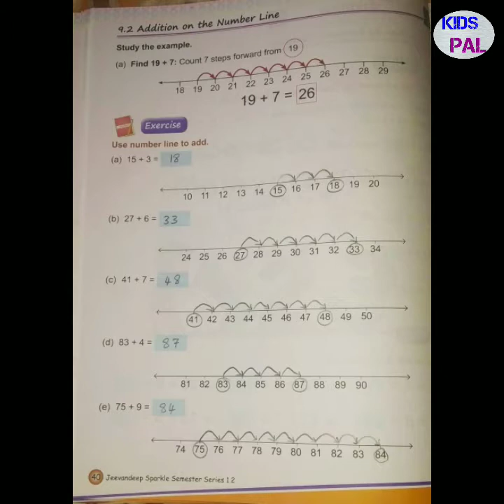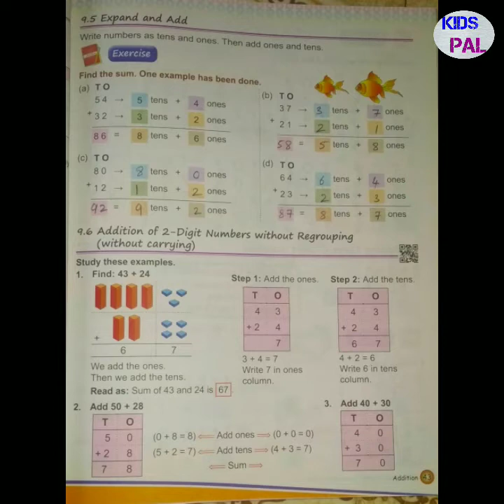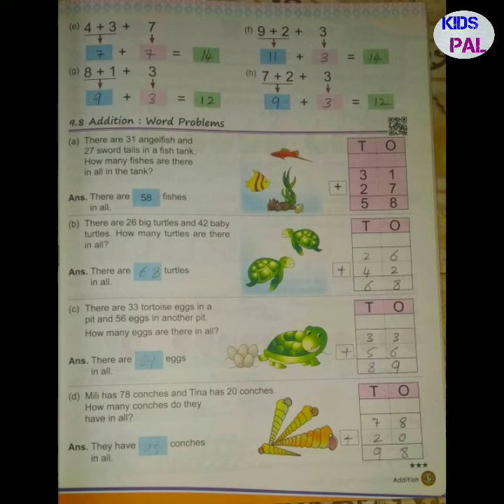1st std. Addition text book written✍️ work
1st std. Addition text book written✍️ work